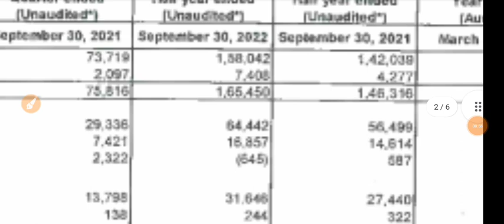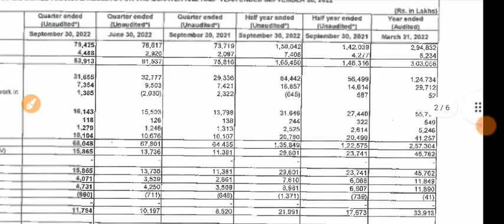HONEYWELL Q2 result 2023 | HONEYWELL results today | HONEYWELL share latest news